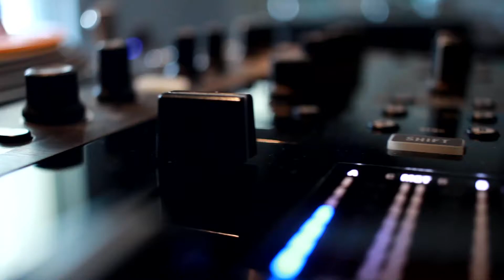Bored? Make Beats!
Make beats! Learn the art of music production with us live - online.

Offering you the in person Full Producer Program experience: composing melodies, tweaking fx, remixing, sound design, mastering and finishing original tracks - this course has it all.